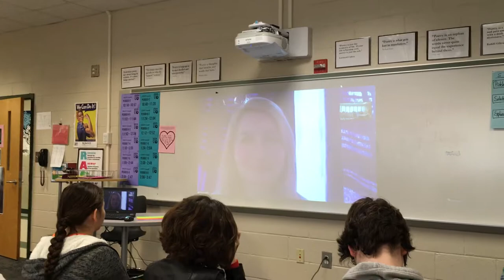Molly Brodak Virtual Visit to SOAR Creative Writers, Video 1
Virtual visit by Molly Brodak via ZOOM to SOAR Creative Writing with Ms. Hamilton at Chestatee Academy, Friday, 2/24/17.